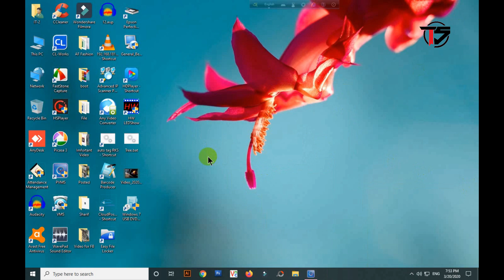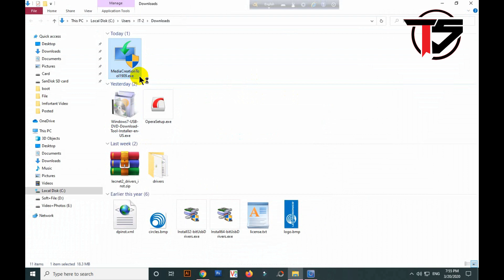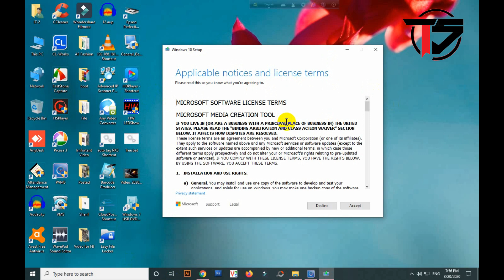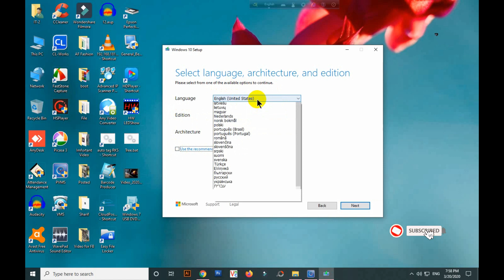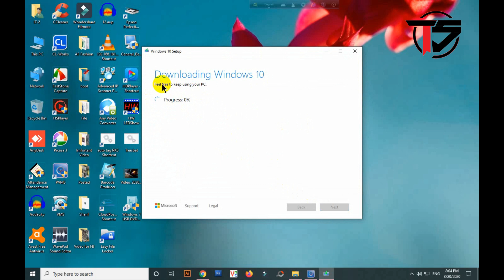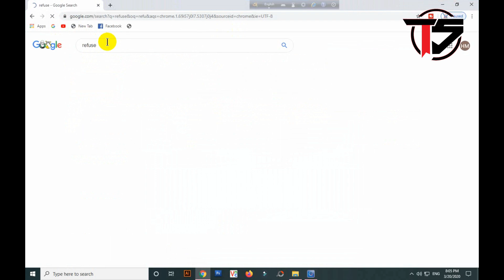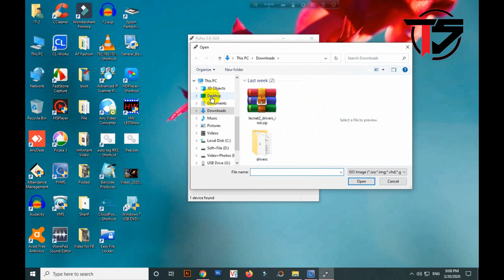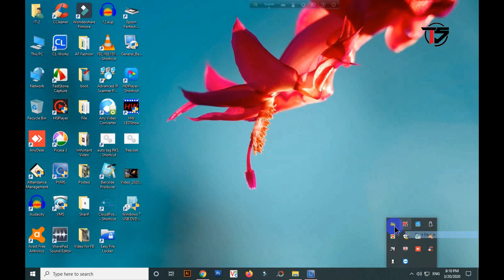How to Download Windows10 Genuine and Create Bootable USB Bangla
Hi Friends, “tech Sharif " teaches you "How to Download Genuine Windows 10 and make bootable USB Bangla". This video shows you a complete step by step guide on "How to download windows 10 using media creation tool, Make Bootable USB pen drive simply. “I have use Rufus 3rd party software for make bootable USB pen drive. After watching this video you can installing Windows 10 Operating system, performing windows 10 update, upgrade, or making clean install for both Windows.